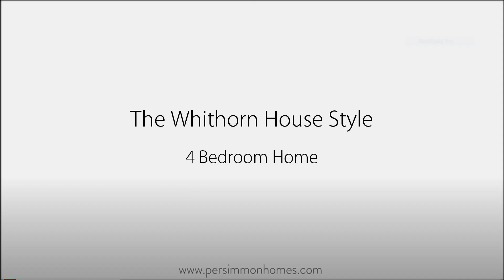The Whithorn House Style Video